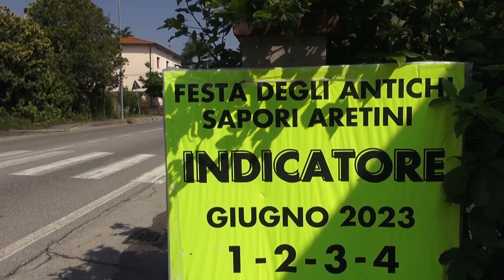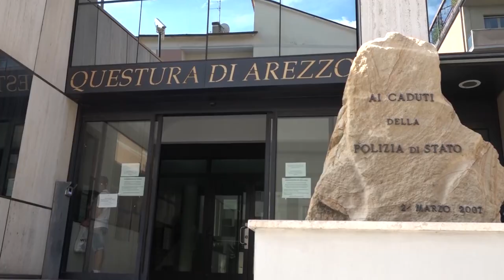Aggredito un anno fa ad Indicatore, vittima sporge denuncia: ha perso un occhio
Prima gli avevano teso un'imboscata, attirandolo in località Indicatore, poi lo avevano stordito con lo spray al peperoncino e infine aggredito a calci e pugni. Uno scontro feroce, nel quale la vittima aveva perso la vista da un occhio. Dovrà sottoporsi ad un intervento per rimuoverlo.
Una vicenda che risale a più di un anno fa, ma che emerge solamente adesso, dopo che la vittima, 33enne, originario del Marocco, ha raccontato agli agenti della Squadra Mobile della Questura di Arezzo l'accaduto.
L'uomo, assistito dall'avvocato Tommaso Scarabicchi, ha infatti deciso di sporgere denuncia, dopo le operazioni subite. Ma ha scoperto che uno degli aggressori è morto e non sarà possibile attribuirgli alcuna responsabilità. L'altro invece risulta irrintracciabile, non ha fissa dimora.
L’ipotesi dell’aggressione è quella di un regolamento nel giro dello spaccio di droga, ma tutto dovrà essere riscontrato da ulteriori accertamenti.